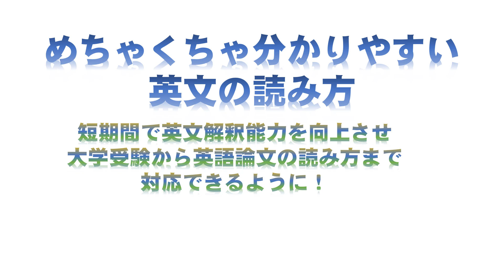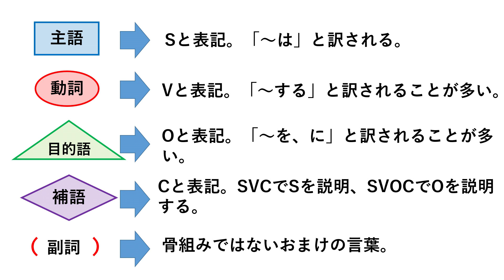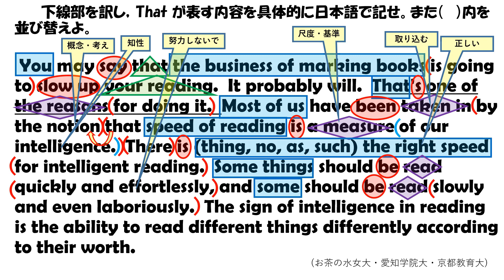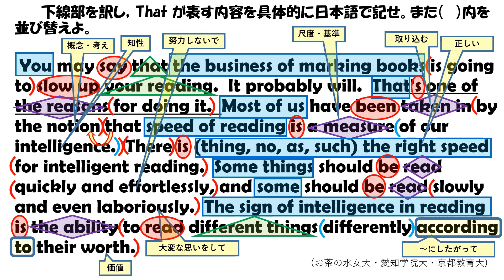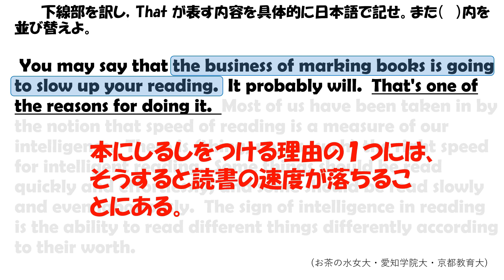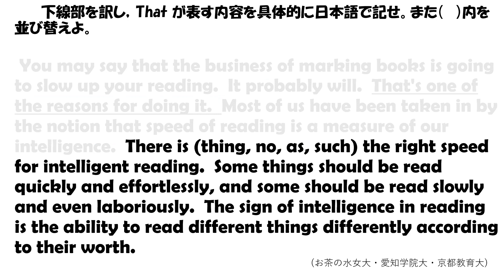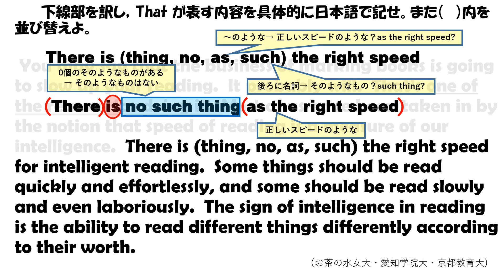めちゃくちゃ分かりやすい英文の読み方 020お茶の水女子大学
英文の構造をしっかり意識することは、後の英作文や知的な英会話にも続いていく基本的なスキルだと思います。
うれしいことに、この動画シリーズを見て偏差値が40から57まで上がった方や、記述模試で今までは50点しか取れなかった方が148点取れたという報告もいただいております。